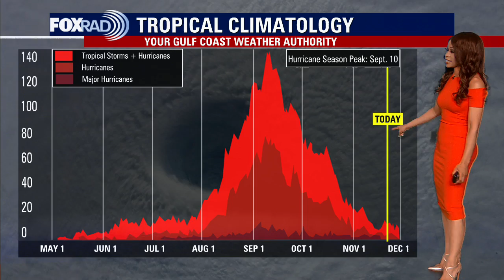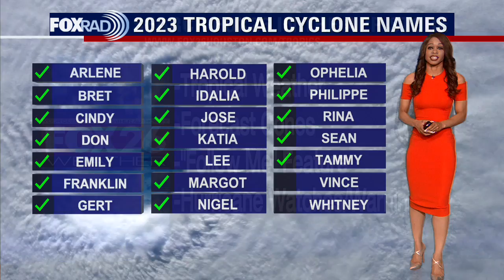Tropical Weather Forecast - November 20, 2023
With only about 10 days left in this year's hurricane season, we are seeing things trying to wind down...but not quite!  We are keeping a close eye on two systems that could get stronger. One system is in the central Caribbean and only has a low 10% chance to become a tropical depression or storm. It is moving west and will continue to be monitored for further development. Another system SE of Bermuda has a medium chance to become our next tropical system over the next 7 days as it pushes SE. The next name would be Vince. Hurricane season ends November 30th.